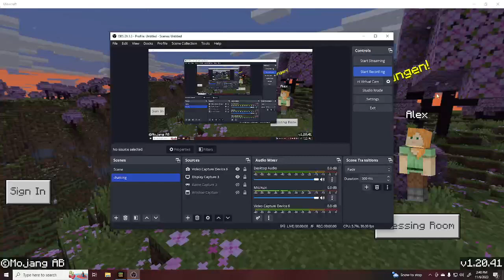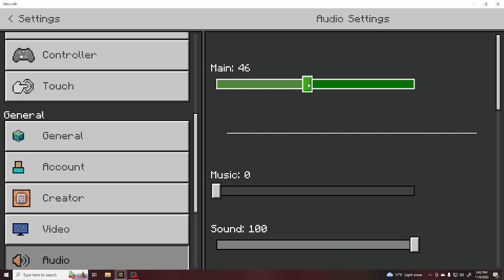bacon dorwoljin yorton tsod ochiw